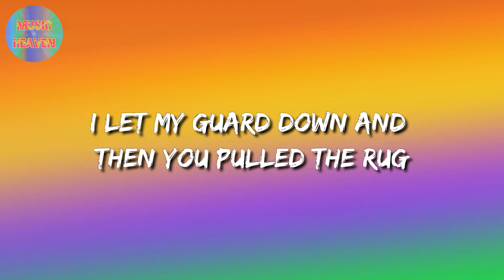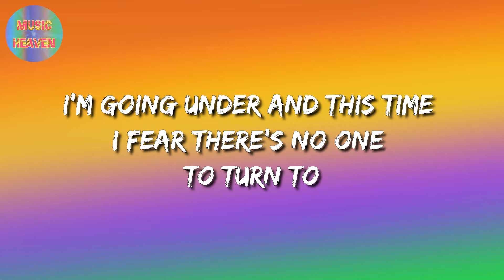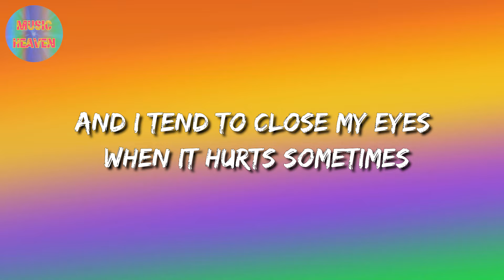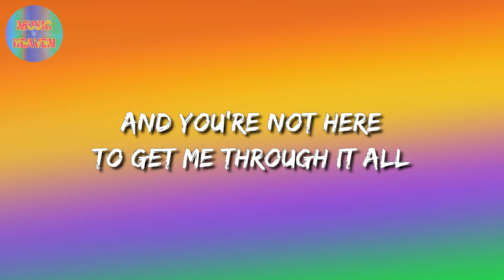Lewis Capaldi - Someone You Loved (lyrics video)